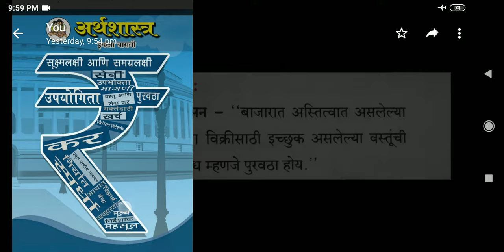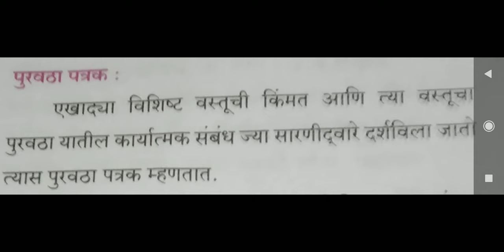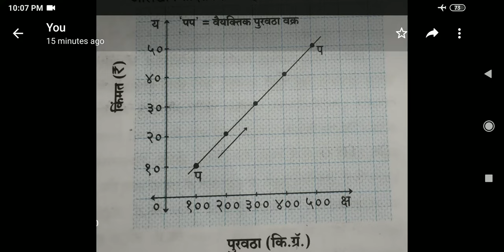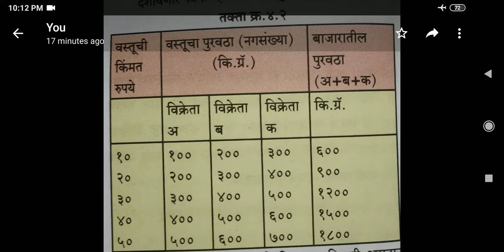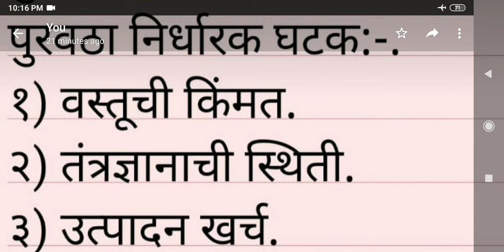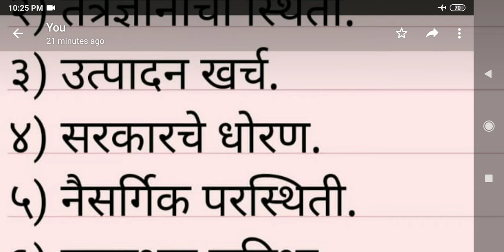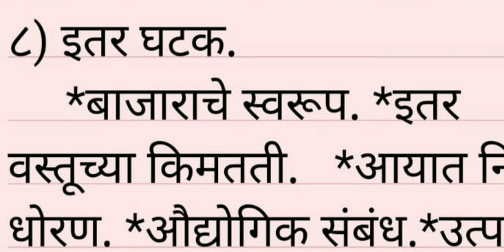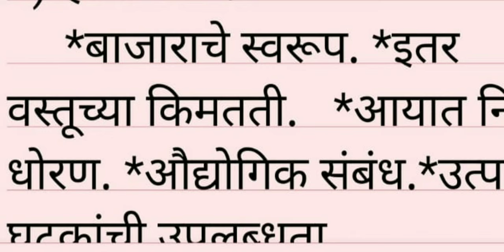पुरवठा पत्रक व पुरवठा निर्धारक घटक.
१२ वी अर्थशास्त्र. प्रा. कारंडे संजयकुमार